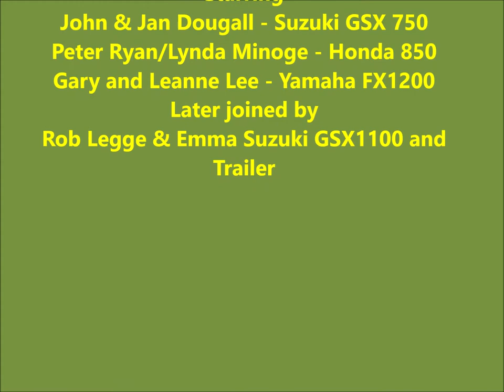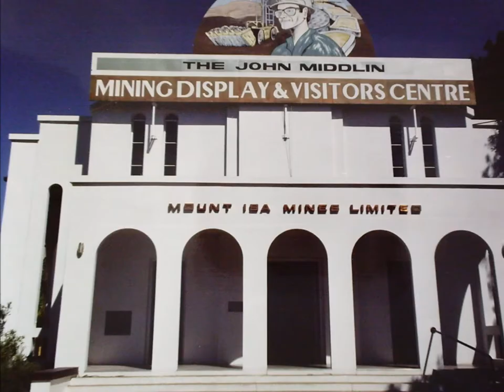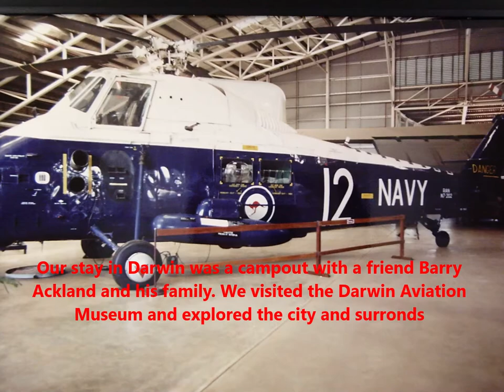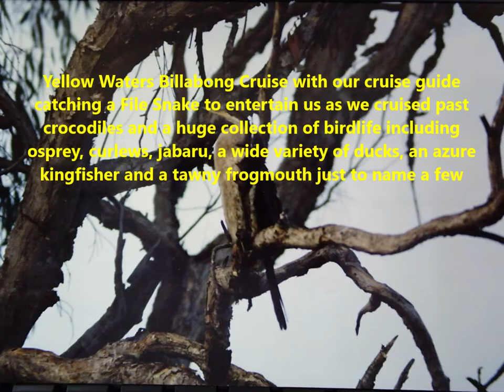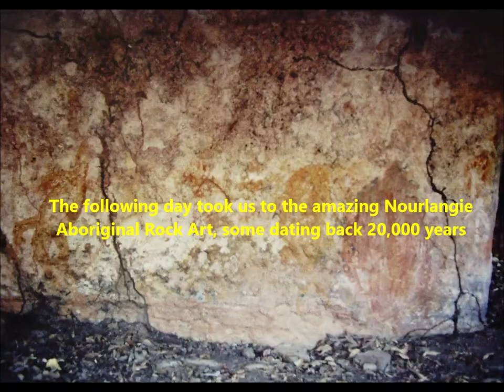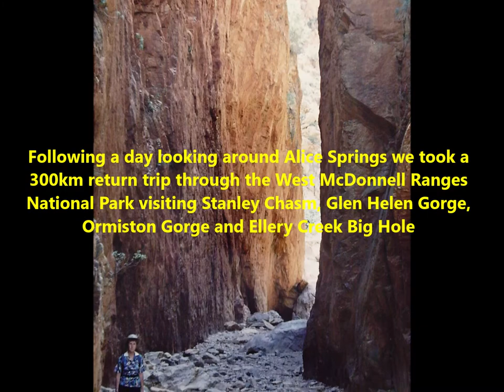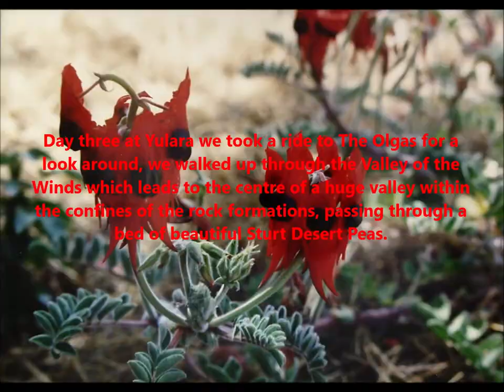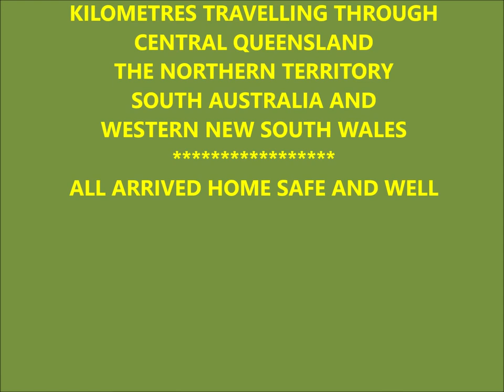Darwin & Red Centre Bike Trip 1990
Darwin Red Centre by motorcycles, 4 couples, 11,000km